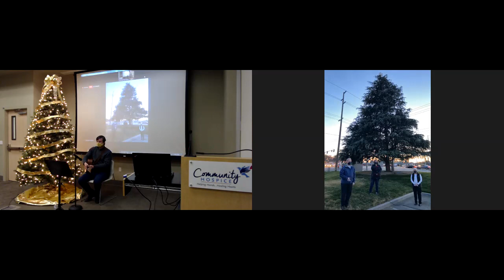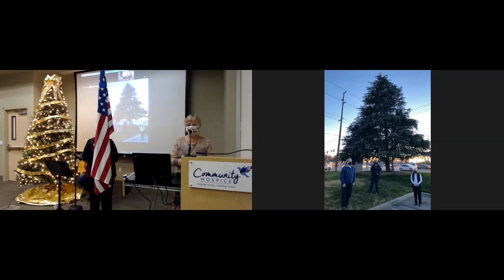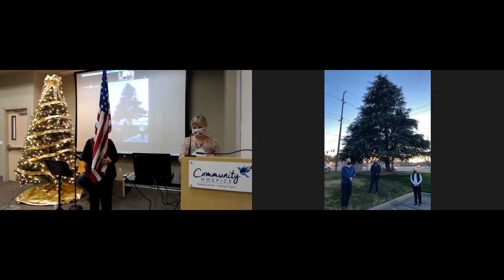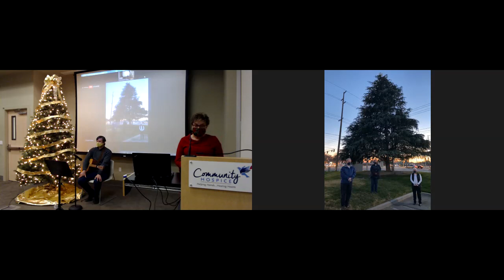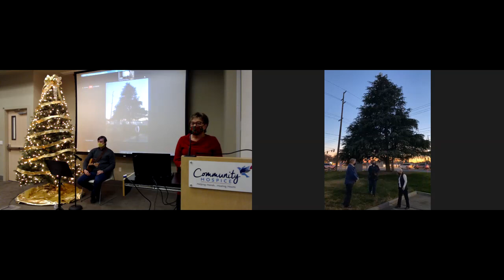35th Annual Light Up A Life Virtual Tree Lighting Ceremony